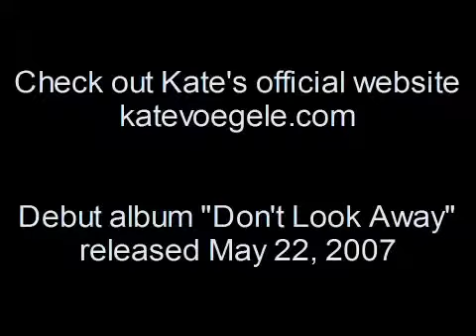Kate Voegele Wish You Were arc